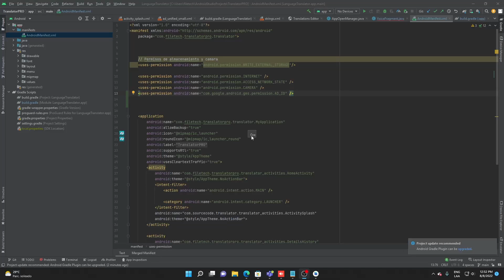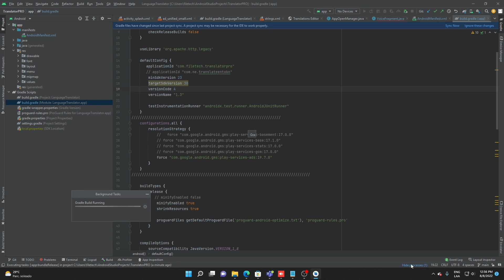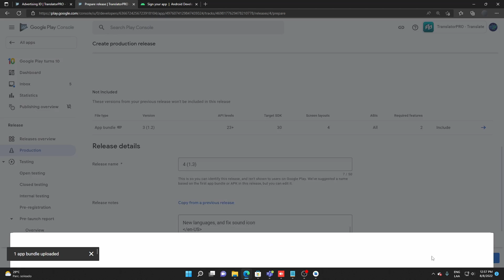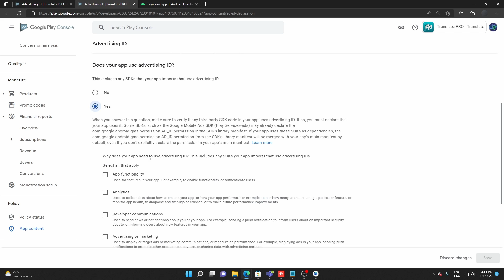How to FIX Advertising ID - Until you complete this section, you can't target Android 13 GOOGLE PLAY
👉 ACCESS webpage ►

Code:
    uses-permission android:name="com.google.android.gms.permission.AD_ID"